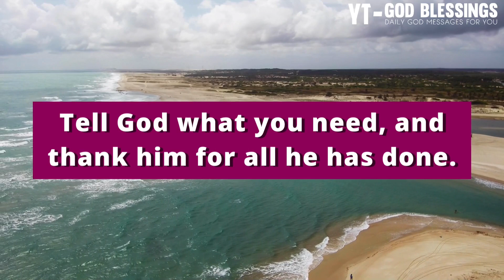🛑 God Message For You Today 🌈👍 | GOD: SOMEONE IS SENDING A BEAUTIFUL SIGN...🕊️🥳 | Urgent Message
Topics covered:

This Video Includes All These Searches 👇
1. God message for me today
2. God message for me
3. God message
4. God's message
5. God message for you
6. Message from god
7. God blessings message